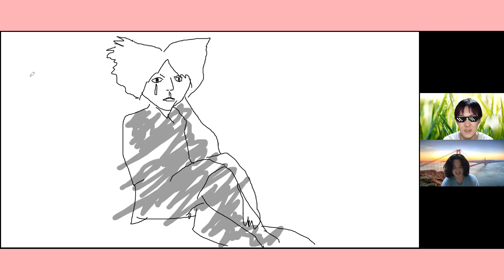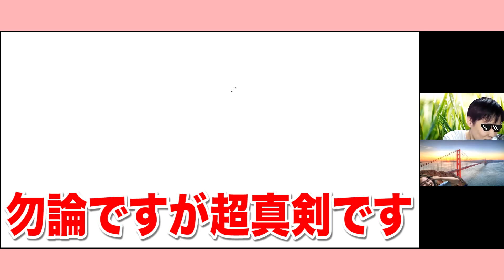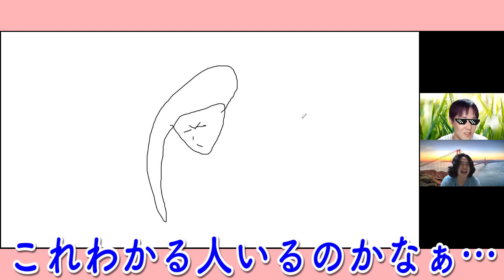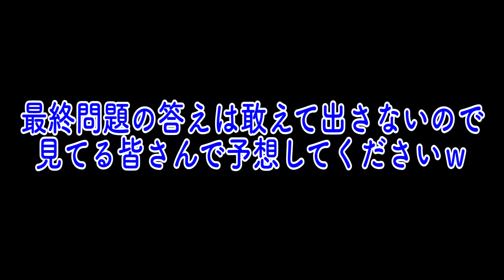【究極難度】V系○秒画伯ゲーム！！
毎日投稿中！！

↑この企画が盛り上がりすぎてこんなことになってしまったｗｗ
めっちゃ笑ってもうたｗ

この動画から見ても楽しめる内容になってますので